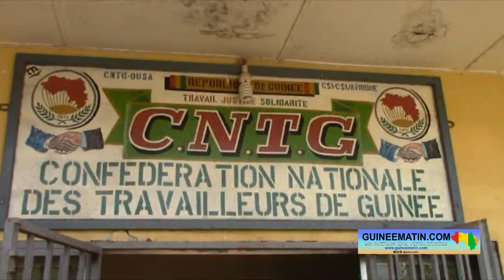🔴Brouillage des ondes et retrait des agréments: Sékou Jamal Pendessa prédit la victoire historique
📺 Actualité du 21 mai 2024
🎥 intégral